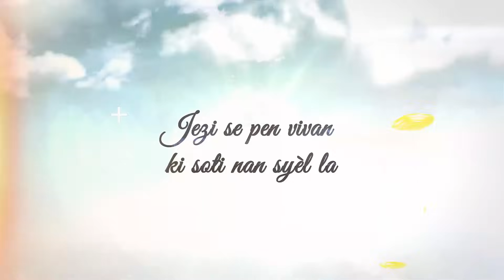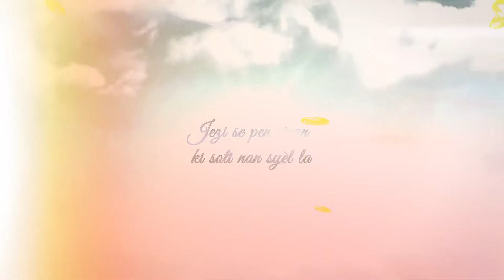Prière : Pain matinal | Lundi 11 Décembre 2023 | AFCH-HAÏTI TV